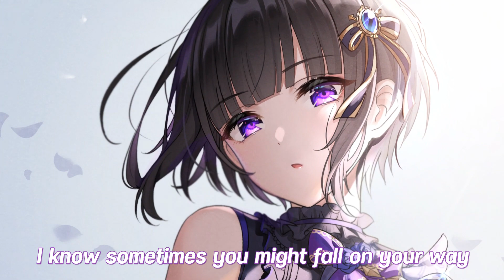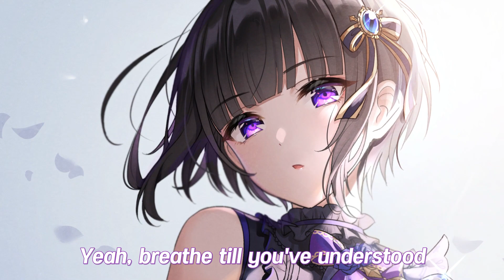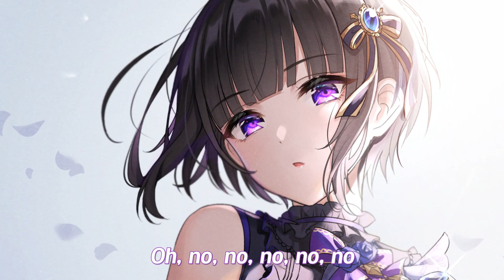Nightcore - Breathe - Mackenzie Ziegler (Lyrics)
✔Song: Breathe
✔Artist: Mackenzie Ziegler

No, no, no, don't worry 'bout nothing, oh, it's all gonna be good
Oh whoa whoa whoa you're really something, now didn't cha know that you could?
Don't worry 'bout nothing, worry 'bout nothing, nothing, now it's all gonna be good

So breathe, like you know you should
Yeah, breathe 'til you've understood
Until you're feeling like yourself again
Feel the sunlight on your skin
Keep your heartbeat beatin'
Go on, go on, breathe in

In, out
In, out out out
In, out

Take a look around ya here right now you remember this time
Cause you only got the moment, so own it while you're alive
Taking it all in one blink at a time
Just let it be and you will see everything will align

Put some air in your heart and baby just live
Let the moment take you and make you forget
Just breathe it in, yeah, breathe again
Just go on, go on, breathe in

Breathe in, breathe in, breathe in